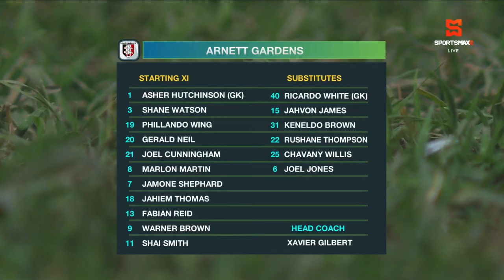Arnett Gardens FC defeat 1-0 Dunbeholden FC in JPL matchday 14 battle! Match Highlights